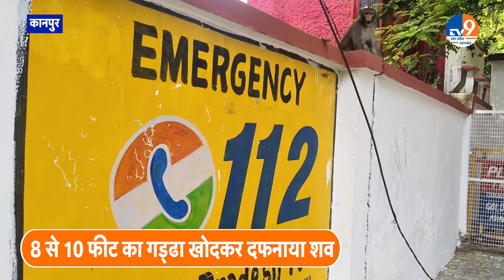Kanpur:'दृश्यम' फिल्म की तर्ज पर रची हत्या की साजिश, मगर पुलिस की थ्योरी में कई झोल!